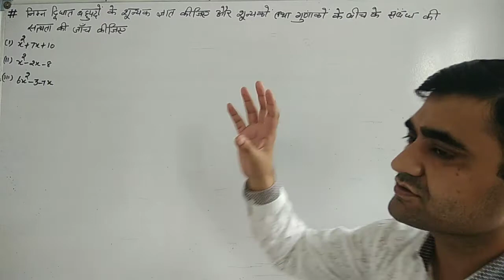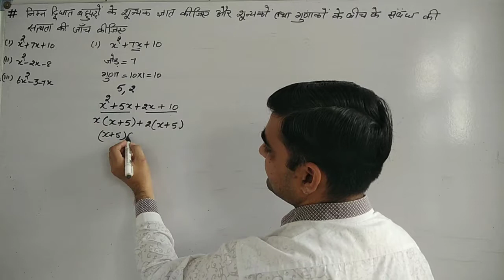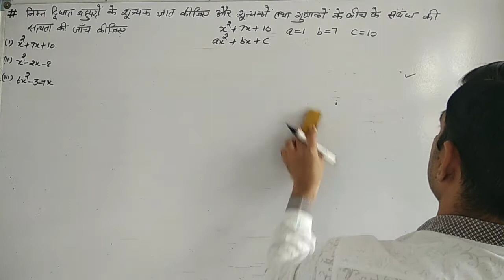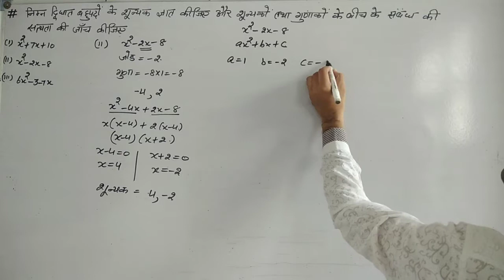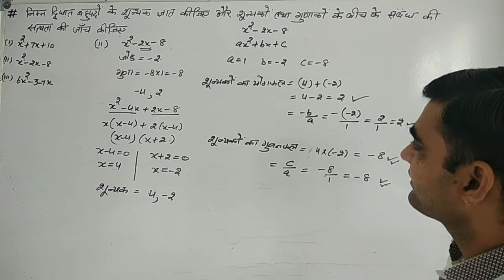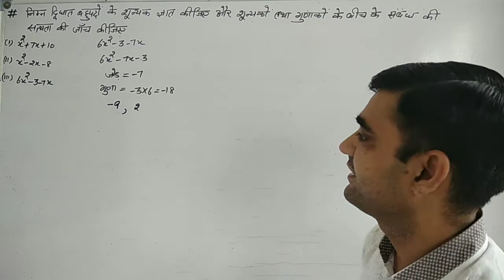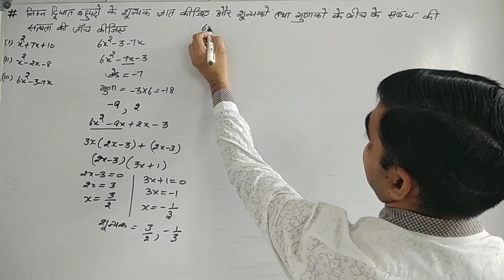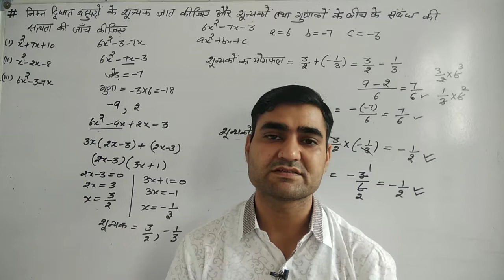Class 10 MATHS LECTURE-4 || 100 MOST IMPORTANT QUESTIONS CLASS 10 || COMPLETE SYLLABUS IN 100 SUMS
100 अति महत्वपूर्ण प्रश्नों के हल कक्षा-10 गणित